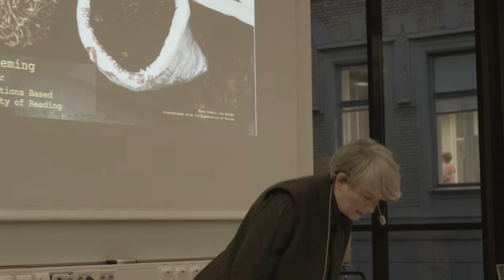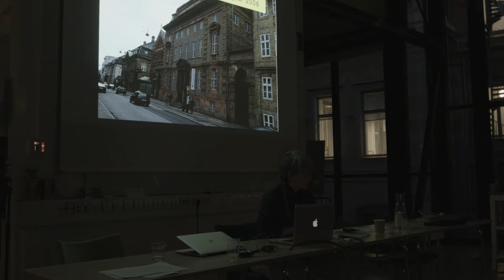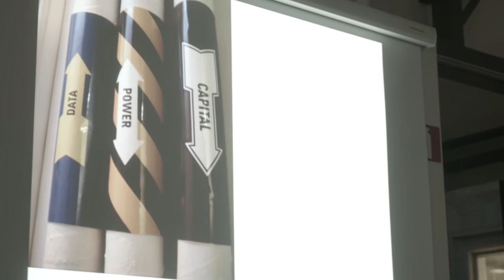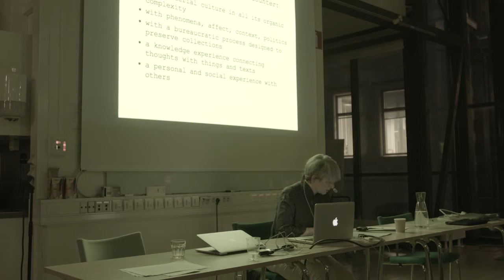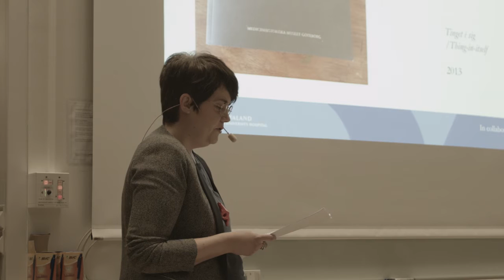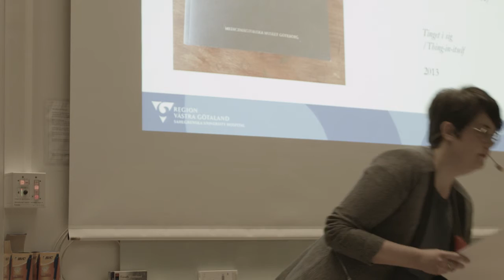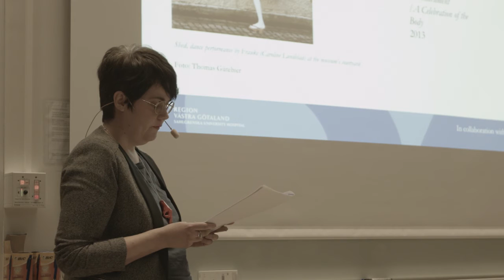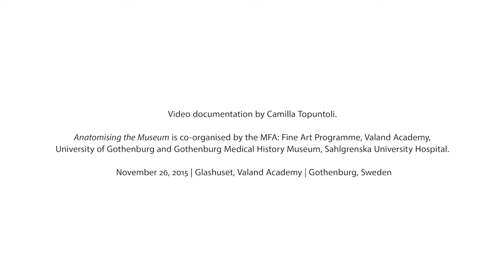Anatomising the Museum – Contemporary Art & Museum Collections, PART IV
ANATOMISING THE MUSEUM – Contemporary Art & Museum Collections: The Medical and The Social Body, PART IV

In this video: Panel with Christine Bordland, Dr. Martha Fleming and Lisa Sputnes Mouwitz. moderated by Jason E. Bowman.

Documented by Camilla Topuntoli, on November 26, 2015
Glashuset, Valand Academy
Gothenburg, Sweden

ANATOMISING THE MUSEUM brings together international artists, curators, researchers and museum professionals to probe at the effects of interventions and incisions in museum collections by contemporary artists. Why are we encountering increased examples of museums engaging artists to work amidst or from their collections? How critical can artistic interventions in collections be when they most often occur at the invitation of the museum? What forms of critical curatorship are authored when museums engage artists to work amidst its practices? Are the procedures of the museum anatomised or consolidated through such projects? Through convergence of art-criticality and heritage-criticality this seminar investigates interpretation and intervention, critical curating and quasi-curatorial methods as effects and methods of artistic intervention in and through museums’ collections and their practices.

Each year first year students of Valand Academy’s M.F.A. Fine Art Programme conduct an investigative approach to a specific context or site resulting in public exhibition. In recent years this has included: an archeological dig (2015), a schoolhouse in a depopulated town (2014) and a stately-home (2013). These projects have been supported by EU funding, philanthropy, regional and city funding and often by the Heritage Academy and Critical Heritage Studies Department at Gothenburg University and its Student Union. This year we are delighted to be collaborating with Gothenburg’s Medical History Museum where the exhibition Helt sjukt! (Totally Sick!) opens to the public on 22 April 2016. A follow up seminar to Anatomising the Museum will take place on April 26, 2016.

With speakers: Lauren F. Adams, artist and Associate Professor, Maryland Institute College of Art, Baltimore (USA). Dr. Sara Barnes, researcher, writer and independent curator (DE). Christine Borland, artist and BALTIC Professor at Northumbria University, Newcastle (UK). Jason E. Bowman, artist and Senior Lecturer in Fine Art, Valand Academy, Univeristy of Gothenburg (SE/UK). Mary Coble, artist and Senior Lecturer in Fine Art and Photography, Valand Academy, Univeristy of Gothenburg (SE). Dr. Martha Fleming, art and sciences specialist, Reading University (UK). Lisa Sputnes Mouwitz, Director of Gothenburg Medical History Museum (SE). Matty Pye, Curator Adult Programme, V&A Museum (UK). Miranda Stearn, Head of Learning, The Fitzwilliam Museum (UK).

ANATOMISING THE MUSEUM is co-organised by the MFA: Fine Art Programme, Valand Academy, University of Gothenburg and Gothenburg Medical History Museum, Sahlgrenska University Hospital.